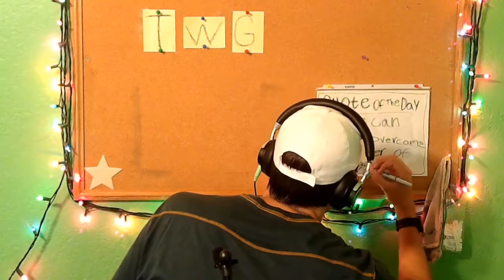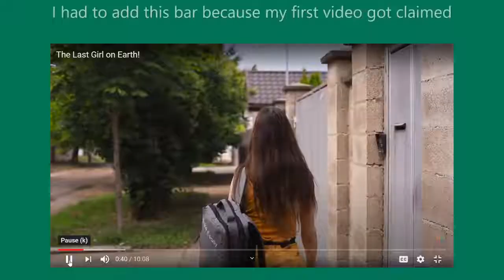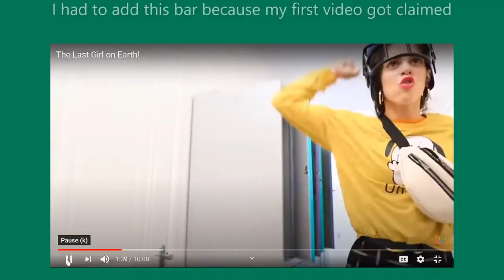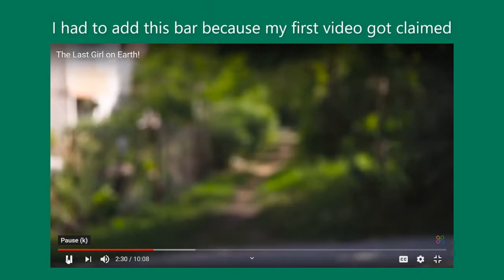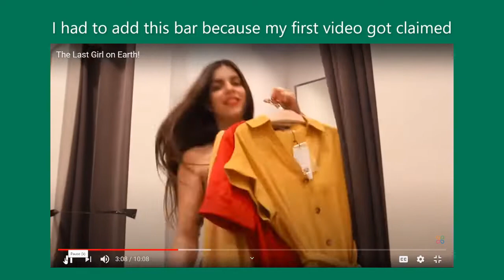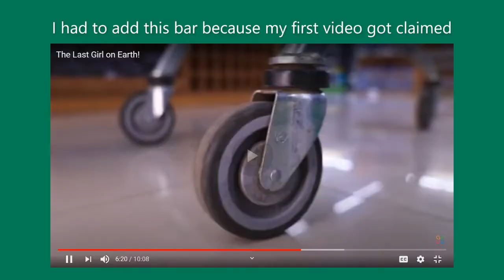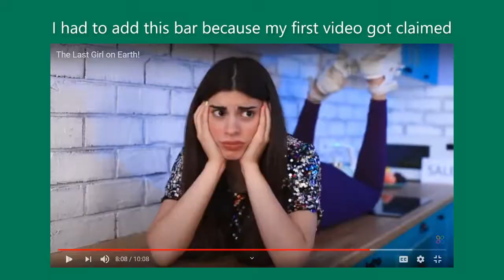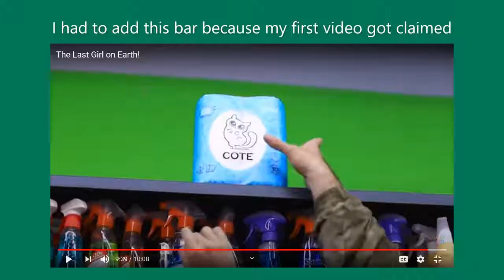A video about a Troom Troom video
This channel is PG13, if you are under the age of 13 then don't watch this channel, YOU HAVE BEEN WARNED,  (FTC don't sue me)